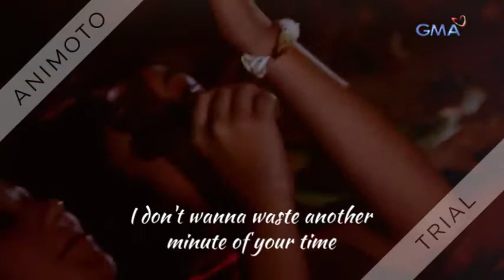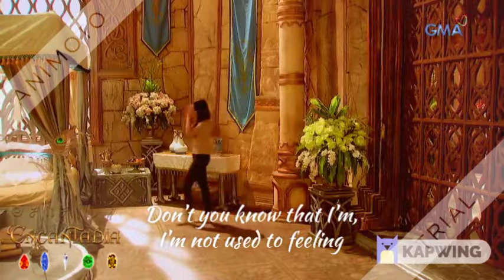Fragile || Mikee Quintos x Kate Valdez (MiKate) fmv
'Cause the truth is that Im feeling something unfamiliar, every single time I see your smile🎶

Credits to all videos used :)